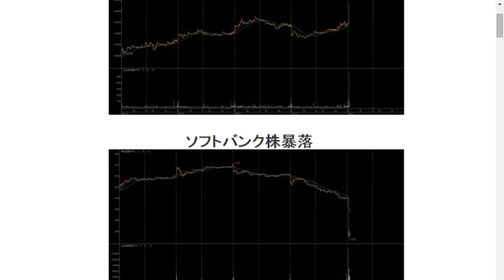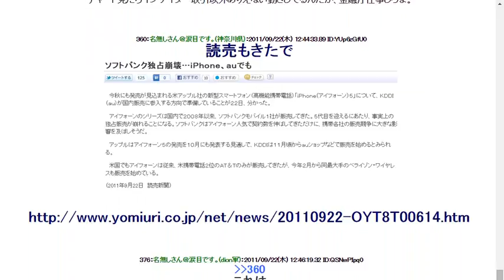2011922iPhone効果でauの株価が急騰に対しソフトバンクの株価が暴落